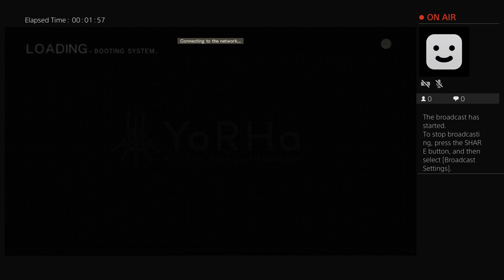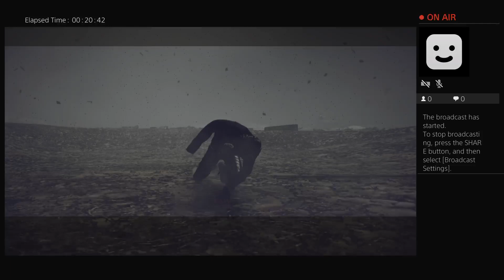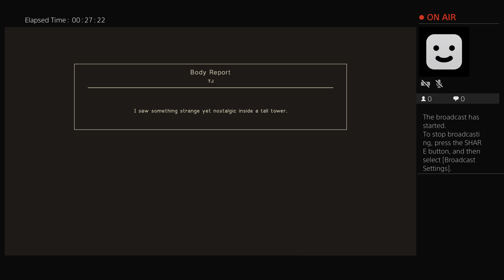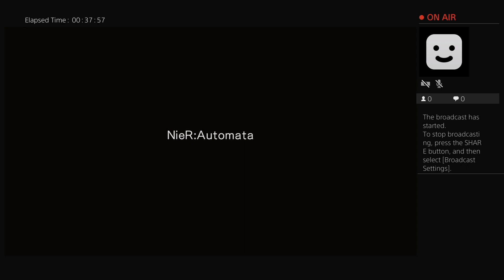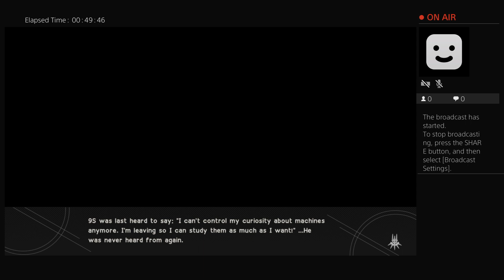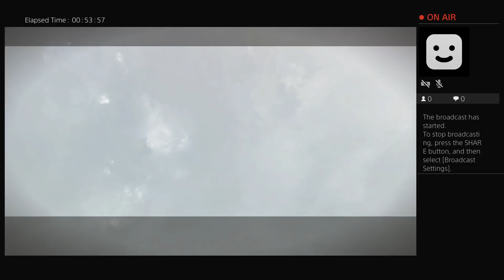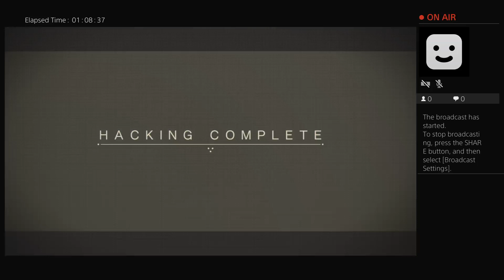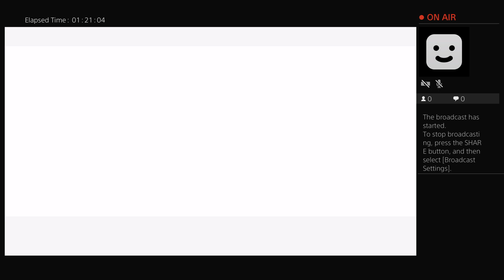Let's Play Nier Automata (Part 9)